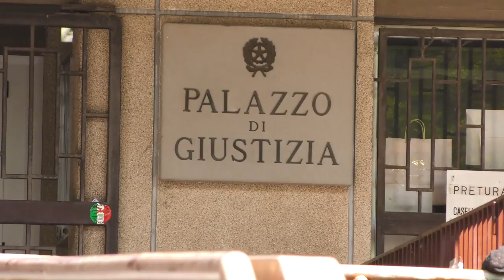Teramo. Domani riaprono scuole e Università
Tutto sembra tornare alla normalità nel teramano. Domani scuole aperte nel Comune di Teramo con trasporto scolastico regolare. Riaprono anche l'Università e il Tribunale. I disagi permangono per la raccolta dei rifiuti da parte della Team.